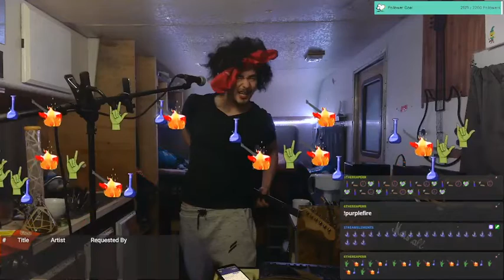Random Improvised Shred May 18 🔥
Improvised shredding on guitar from recent twitch livestream 🤘